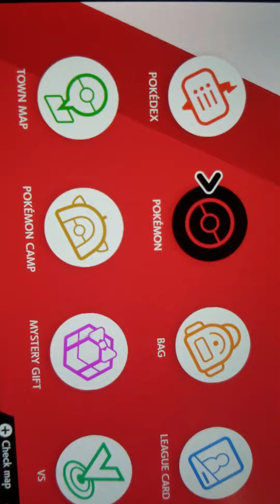I finally got a reshiram in pokemon sword and shield!